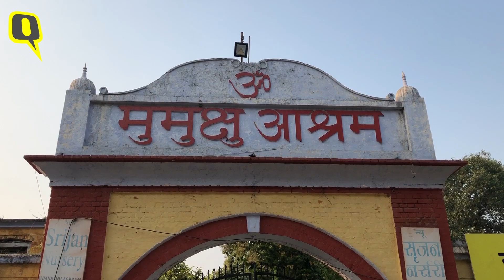Behind The Scenes | The Chinmayanad Case: Ground Report | The Quint